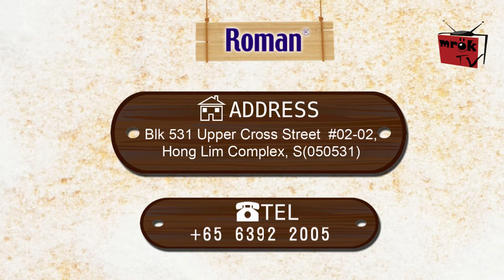MrOKTV美食OK-叶问第四代传人James 胡问遂教您煮排毒清肺排骨汤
材料:
1) 瘦肉/ 三层肉
2) 大骨
3) 百合
4) 桑百皮

请锁定MrOkTV 观赏最新MV,电影,和综艺节目是您最加选择.